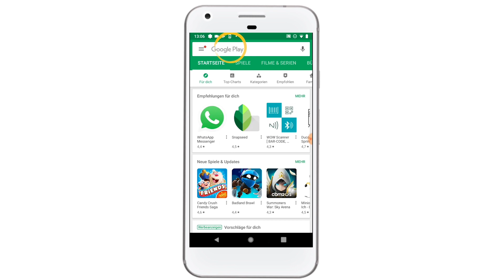Tutorial - Wie lade ich die heine App für auf mein Androidgerät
In Folgendem Video wird einfach dargestellt, wie Sie sich die heine-App in nur 5 Schritten downloaden können, wir können es kaum erwarten Sie als neue App-Kundin zu begrüßen.